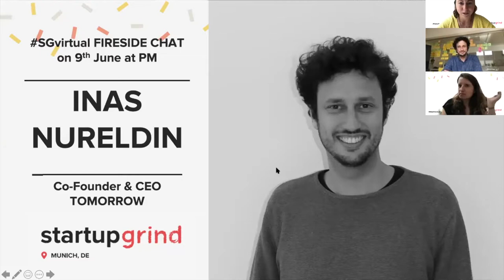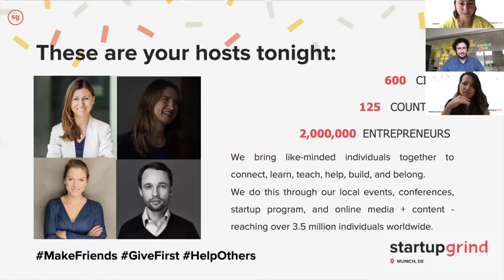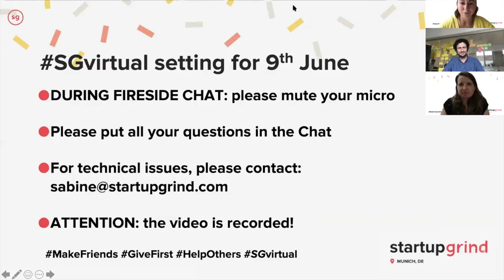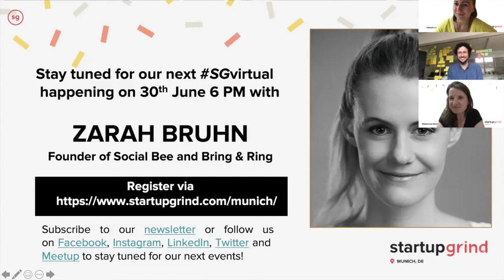SGVirtual (Munich) with Inas Nureldin, CEO of Tomorrow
Tomorrow is building the world’s first sustainable digital bank.

In addition to cutting-edge digital features, Tomorrow contains a variety of ways to use finance for good: With its customer deposits Tomorrow finances renewable energies, energy efficiency, sustainable mobility and micro credits and the Tomorrow debit card supports climate protection projects with every transaction. At the end of 2019 Tomorrow raised 8.5 million € series A capital to expand into European markets. The funding was led by sustainability investor ETF Partners.

We were happy to welcome  Inas Nureldin – co-founder and CEO of Tomorrow – in this fireside chat.

After his studies of corporate management and economics Inas Nureldin co-founded a cloud software company which is the market leader in food chain traceability software today. After his exit he followed his passion in combining entrepreneurship with environmental and social impact and co-founded Tomorrow.

In the fireside chat, we talked about the following questions:

# How to start a disruptive social-impact tech-business from scratch?
# How to use tech for sustainable business models that are impactful and financially successful at the same time?
# "Tech for good" startups: what is their "toolset" for driving social change and what differentiates them from their competitors?
# Zebra vs. Unicorn: what are the monetization and growth strategies?
# What are the main challenges for a sustainable business in the traditional finance sector?